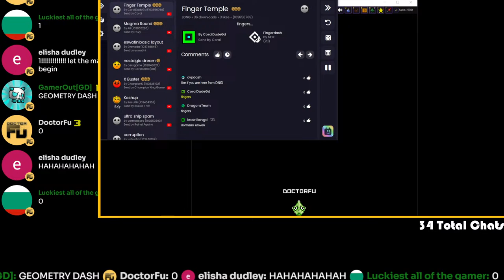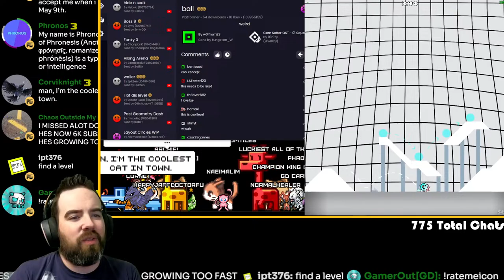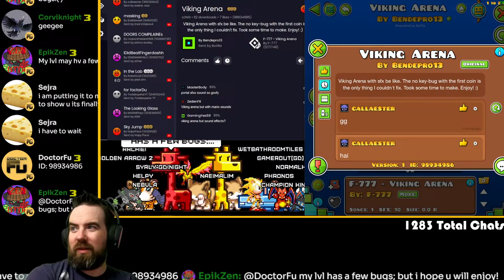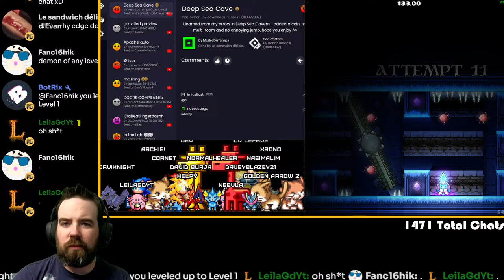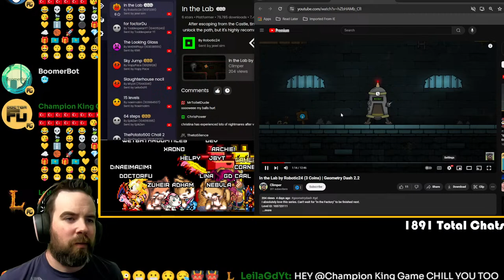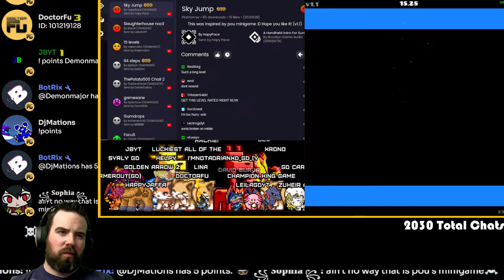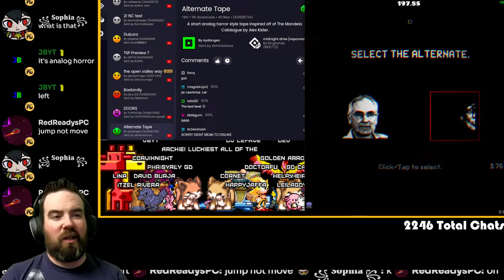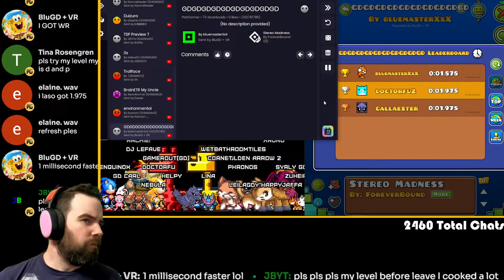Request A Level: Geometry Dash (!r or !add [LEVEL REQUEST ID])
Buckle up for multiplayer Geometry Dash madness! I'm back with Geode and the "Globed" server, ready to tackle the craziest community levels. Send in your toughest level requests with "!add [LEVEL REQUEST ID]" and watch me struggle or conquer them LIVE. Got a level that made you rage quit? I want it!  Plus, if we hit [insert goal], I might even switch over to some Elden Ring action later... could get chaotic!